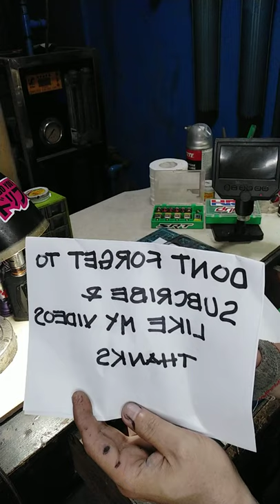simple basic single rewind for 540 brushed motor